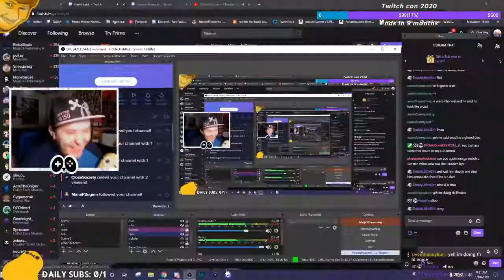Am I a Dad - Stream Moments #5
Hope you guys enjoy the video if you do leave a like and if u want to see more click the subscribe button and click the little bell to know when I upload